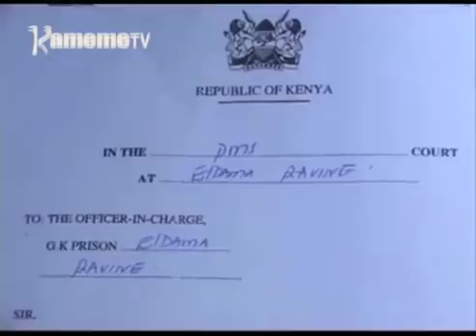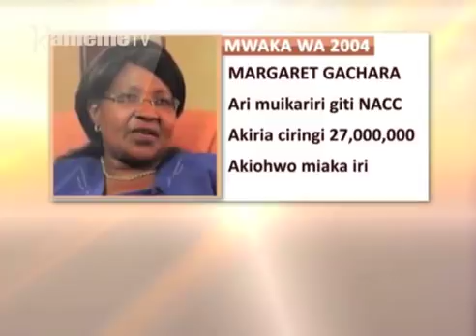Watho guthutukania athini na itang’a magoti-ini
Kuringana na kihengere kia 27 na gacunji ka mbere ga gatiba ya bururi, andu othe ni maiganaine mbere ya watho mari atongu kana athini na hatari guthinga weru kana wuiru wa gikonde kia ngothi ciao.
Uge uyu wa gatiba ukoragwo o maratathi-ini ma gatiba kuria ucabitwo, amu kuringana na maingi ma maciira maria matuithanagio makiria maria marakuruhania wuici, mundu utari gake akundikagwo kioho kinene na ndoco cia iguru niundu wa kuiya nguku na ngwaci ciene akiringithanio na itanga iria ciungumagia mamillion ma mbeca cia muingi.